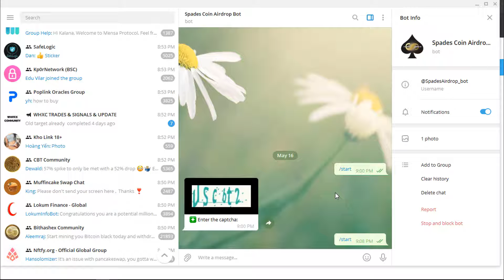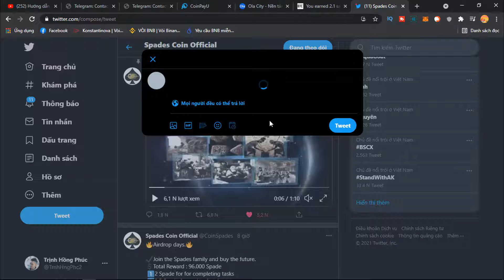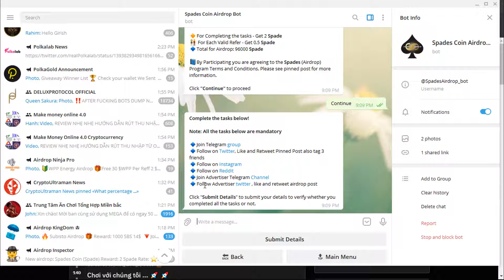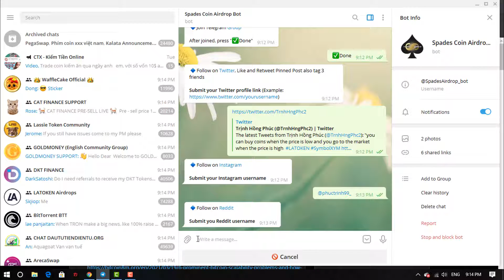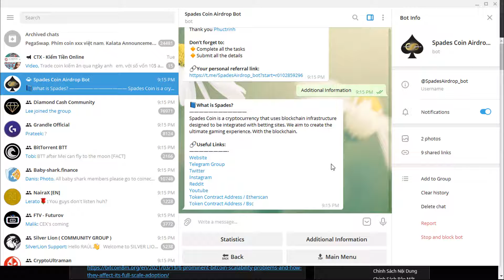Airdrop 2 Spades Coin Mạng BSC (Binance Smart Chain)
Airdrop Spades Coin Mạng BSC